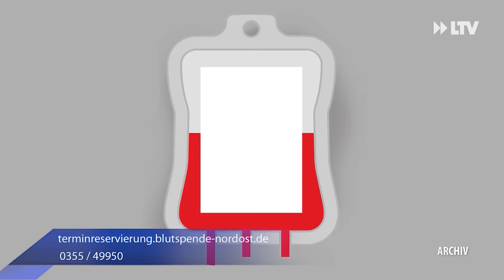Kinos öffnen endlich wieder - LTV Kurznachrichten am Donnerstag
+++ Kinos öffnen wieder +++ Mehr Blutspenden benötigt +++ Elbenwald ist Zurück +++